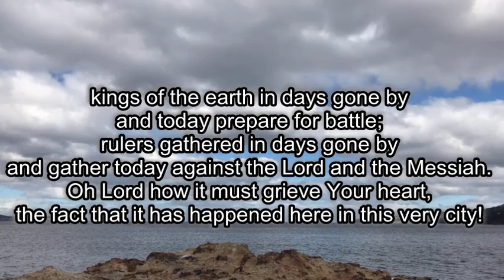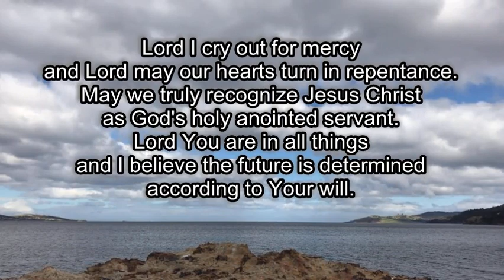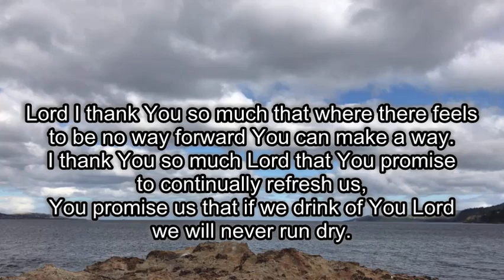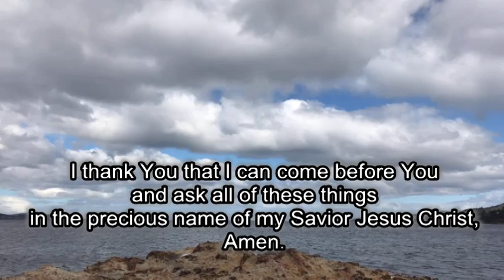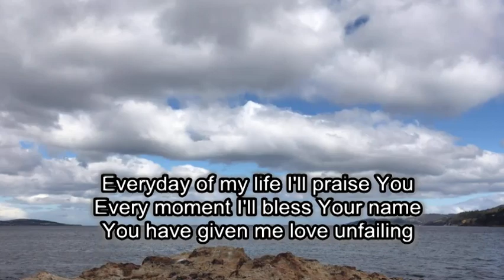Prayer 20th Oct 2017 inc 'Let Praise Awaken' by Planetshakers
Prayer filmed near Blackmans Bay Beach Tasmania. Inspired by Acts 4. Includes part of the song 'Let Praise Awaken', please note that the property and rights for this music audio belong to Planetshakers. I pray that this encourages you. Blessings, Keona